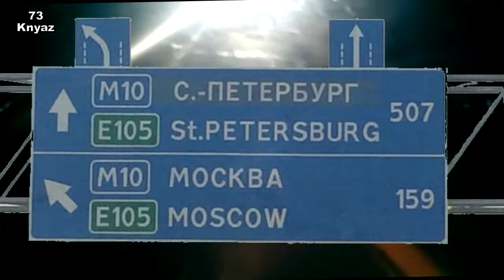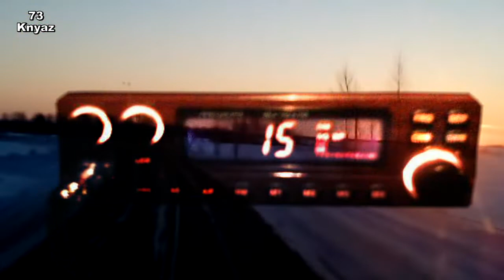О дальнобойных буднях